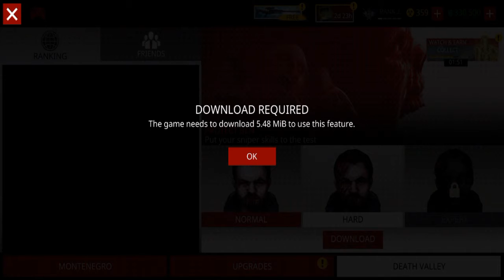First look at HITMAN SNIPER Death Valley Zombie challenge gameplay (no commentary)